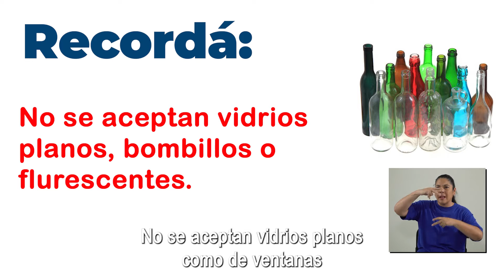Vídeo boletín 21 - 2022